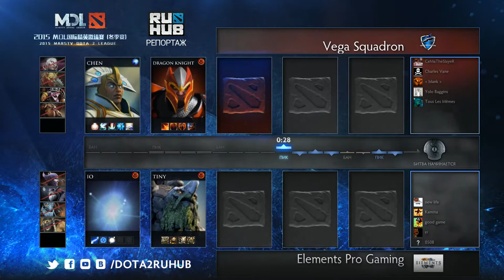Vega vs Elements, MDL Europe, WB Semifinals, game 1